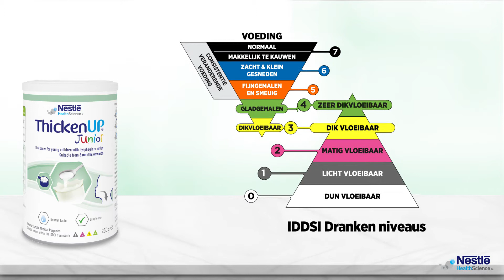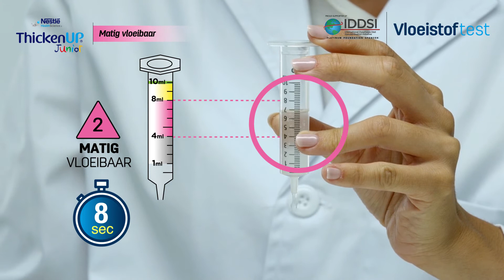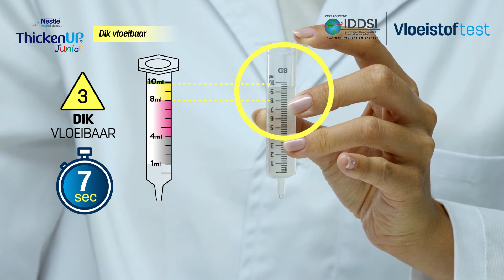ThickenUp Junior – Meten van de dikte niveaus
ThickenUp® Junior is een eenvoudig te gebruiken verdikkingsmiddel dat werd ontworpen om jonge kinderen met dysfagie en/of reflux veilig te helpen drinken en slikken.